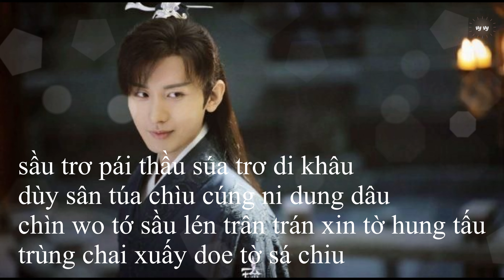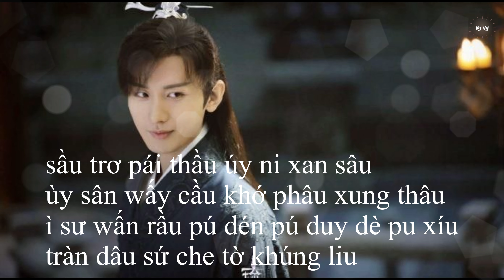{PHIÊN ÂM THUẦN VIỆT} THỦ/守 - Thành Nghị/成毅 (Ost Lưu Ly Mỹ Nhân Sát)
- Mình lúc bận lúc rảnh nên những bài các bạn yêu cầu có lâu hơn bình thường thì đừng buồn mình nhé, mình sẽ cố gắng làm ngay khi có thời gian nè ^^

PHIÊN ÂM
khàn thìn chen hoa khái hoa lua
chín phấn cua su dín pò xua
pà dòe coan chén trân ní tờ lùn khua
trú chái wo den tí san sùa

wầy nì thuây chúy í sần phần mo
trán toán sư chen cúa xua duy xúa cua
dùng xào rung pén trư mấn tờ dìn lua
phú sấn li su choén duyn tua

sầu trơ pái thầu súa trơ di khâu
dùy sân túa chìu cúng ni dung dâu
chìn wo tớ sầu lén trân trán xin tờ hung tấu
trùng chai xuấy doe tờ sá chiu

lìu lì xin rúa sấn trù xè râu
mín duýn tơ trâu mấu dè nân sán thâu
nì chài wo tớ xin sán thàn châu
trún coán trung xao dé ru chìu

sầu trơ pái thầu úy ni xan sâu
ùy sân wấy cầu khớ phâu xung thâu
ì sư wấn rầu pú dén pú duy dè pu xíu
tràn dâu sứ che tờ khúng liu

xừ nen dóe trán chiu dòe wu xin